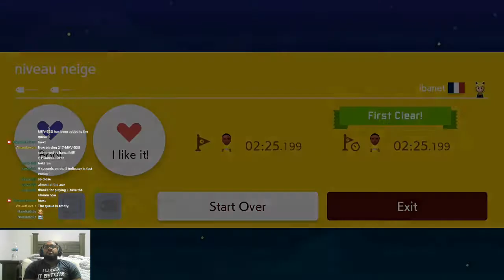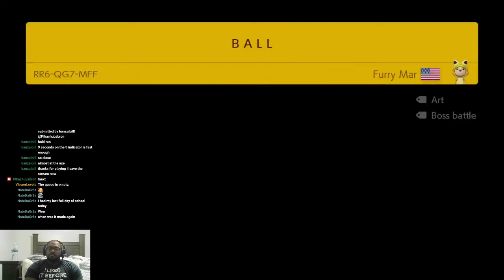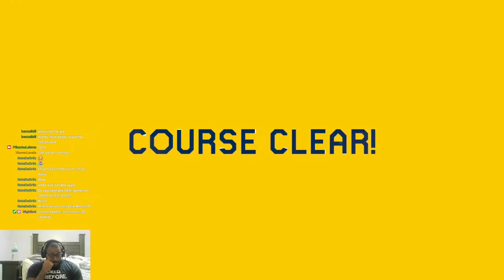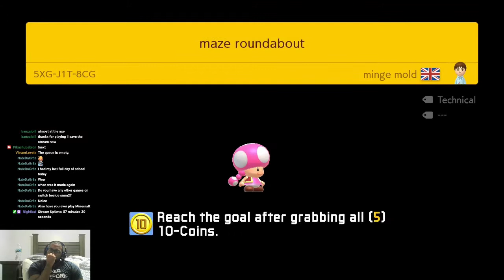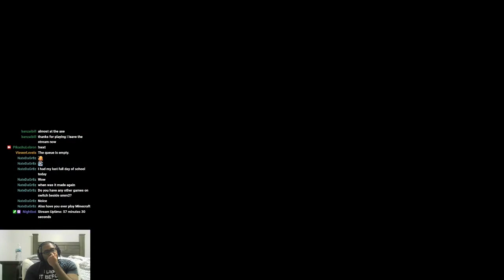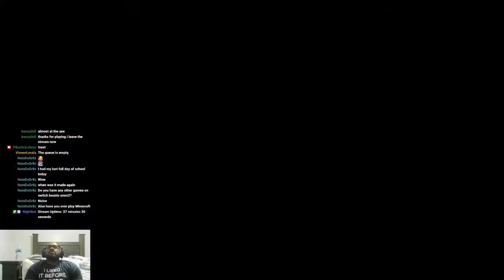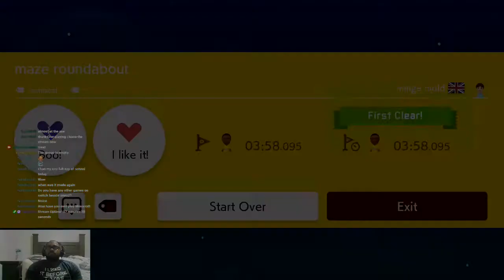B A L L [Super Mario Maker 2] [Uncleared Levels]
Trying to clear uncleared levels.
I usually stream everyday except sunday sometime after 4 EST. I might take days off.